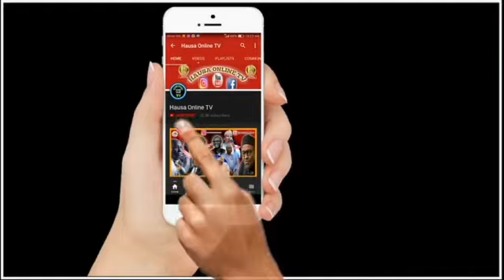APC TA MAYARWA PDP AKAN MARABUS DA TA NEMA BUHARI YAYI.